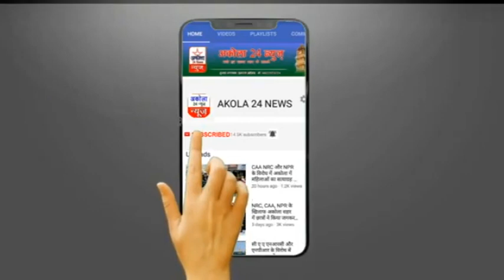*म्युनसिपल यूनियन कामगार की ओर से अकोला मनपा का काम बंद आंदोलन*